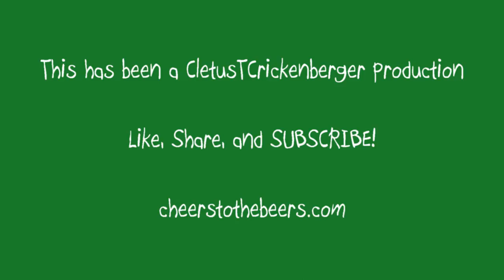WHAT IS RATCHET???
What the HELL is Ratchet?!?!?!  Who comes up with this jibbety jabber?

YOU CAN COME SEE ME IN CHARLOTTESVILLE AT BINGO!  Keep your ears and eyes out for next month's Bingo date announcement!

CHEERS TO THE BEERS!